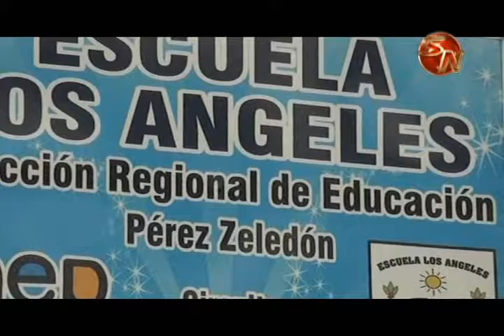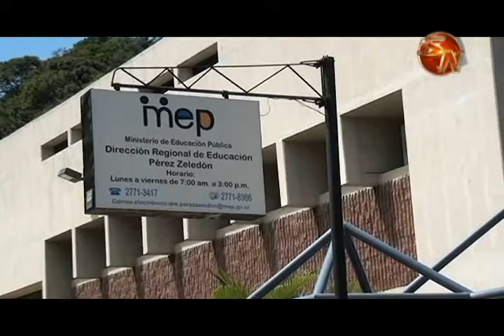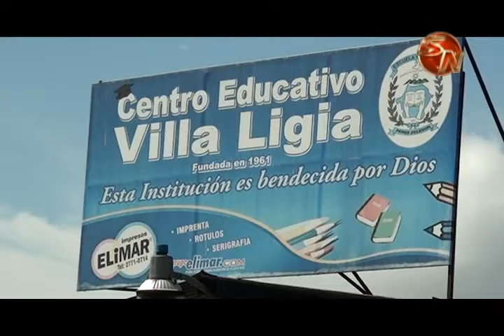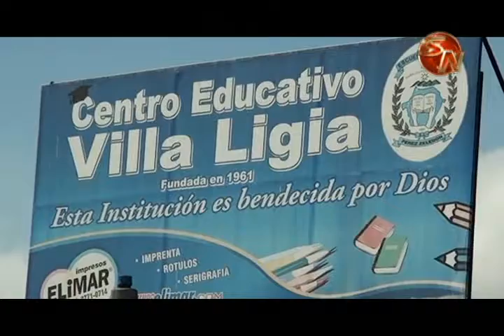Director Regional del MEP analizó las iniciativas propuestas por el Ministro de Educación